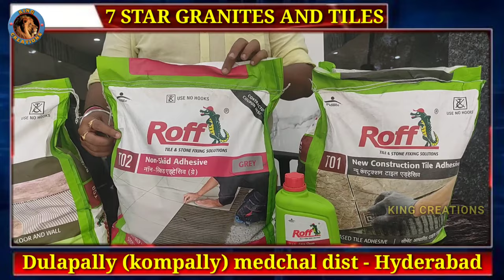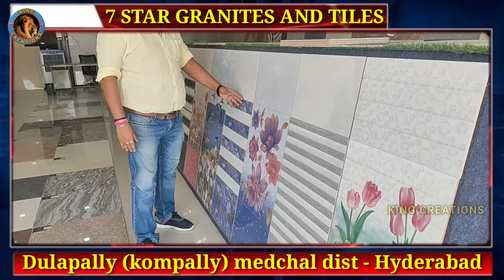How Many types in tiles? Floor tiles, wall tiles, Roof tiles, Anti skid tiles in Telugu